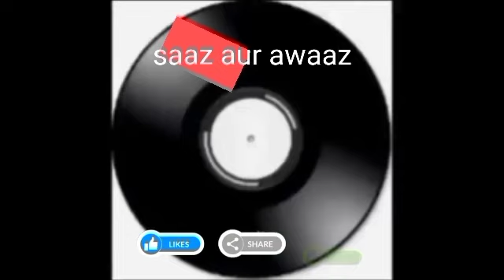dikhla ke jhalak bus ek nazar Shamshad film Ajeeb ladki (1952)